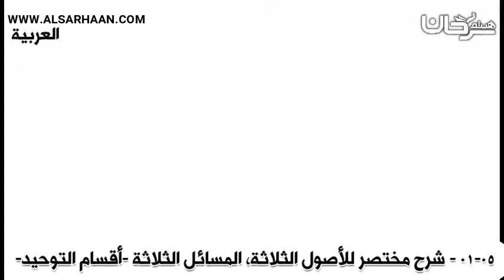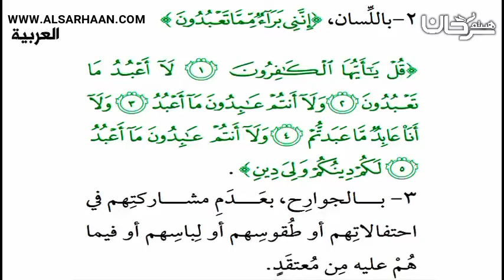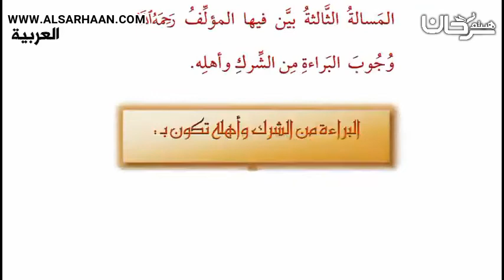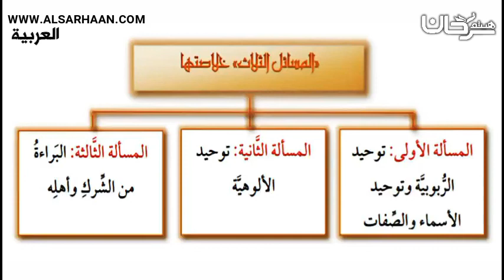01 05 شرح مختصر للأصول الثلاثة، المسائ